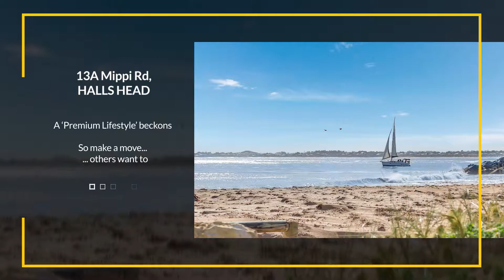VACANT LAND FOR SALE: 13A Mippi Rd, Halls Head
548sqm elevated block located in "OLD" Halls Head only 200mtrs *(approx.) from the beach, is set amongst some of the finest architecturally designed homes on the West Coast.
OR
Contact Randolph Watson on 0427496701